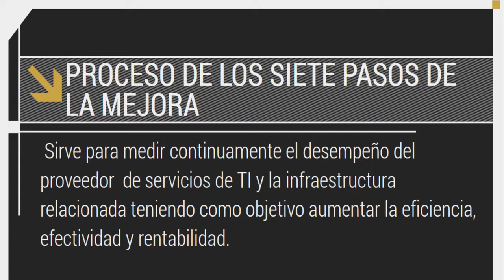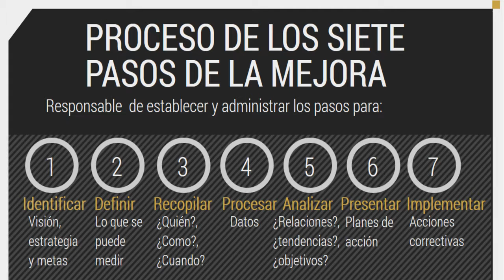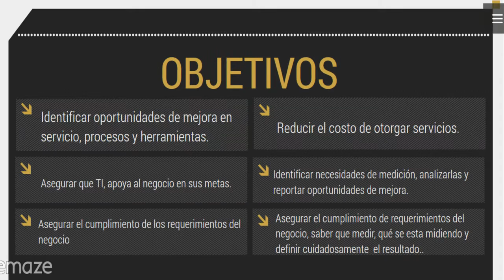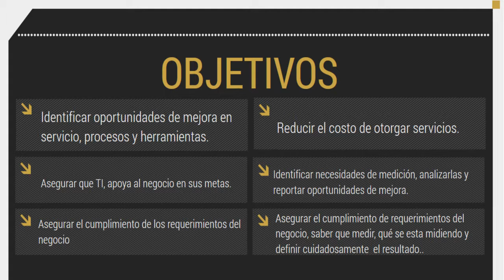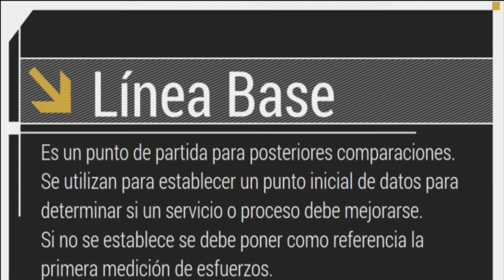Mejora continua del servicio (parte 2)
Vídeo ilustrativo sobre la fase de mejora continua.
(Segunda parte ).
Fuentes:
Extractos sacados del libro Gestión de Servicios de Tecnología de la
Información - Fundamentos de ITIL
Ismael A. Ramírez
Érika Zuluaga
La presentación la pueden encontrar en este siguiente enlace: